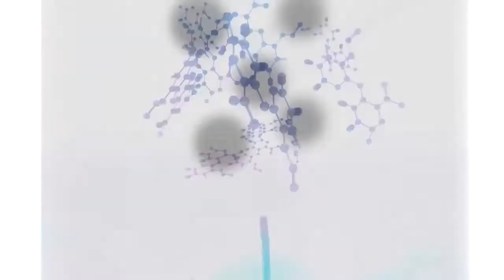Caviar of Switzerland Now at Bodycare Cyprus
Quick Overview

This luxuriously fine and highly concentrated serum of our caviar skin care products is designed to go right to the heart of skin aging problem. It not only induces collagen production and fights against extrinsic and intrinsic aging but it also has strong healing abilities. Your skin will look younger and radiantly alive.
Quick Overview

Quick Overview

This concentrated lighweight silky cream effectively regenerates, nourishes and moisturizes your skin around the clock. Our caviar skin care cream improves elasticity, helping smooth out fine lines and wrinkles, and maintains the healthy condition of your skin. Your skin feels soothed, refreshed and smooth and looks visibly firmer.
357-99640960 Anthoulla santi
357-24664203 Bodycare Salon